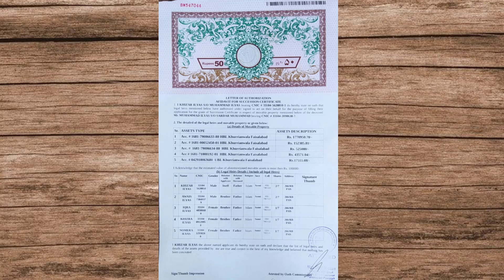Succession Certificate Procedure in Pakistan - Jansheeni Certificate - Succession Certificate NADRA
In this video, we will tell you about Succession  Certificate Procedure in Pakistan, Nowadays Succession Certificate is issued by NADRA, so this video is about Succession Certificate applying for Bank account and Moveable Immoveable Property. Succession certificate online application facility is not available. Succession Certificate Fee is Ten thousand for up to 1 Lac and 20 thousand for above 1 Lac.

Lyallpur Mention is a Pakistani-based YouTube channel, the mission of our channel is to give you quality vlogs. A promise of our channel is that to give you the best quality content. We shared a food review, technical tips, and tricks, news, travel blog, exploring famous places, and new offers from brands on our Channel.
You can also check our recent uploads in the video section. We have content about EasyPaisa, JazzCash, MCB Lite Card, GCUF, PPSC, Insaf Imdad, New Offers of Jazz, Background remover, Faisalabad, TikTok, Asaan Bank Account, Alfa by Bank Alfalah, Salt n Pepper Faisalabad, ATM using method, Faisalabad Best Pizza Places, Jaggery Making.
Keep Supporting!